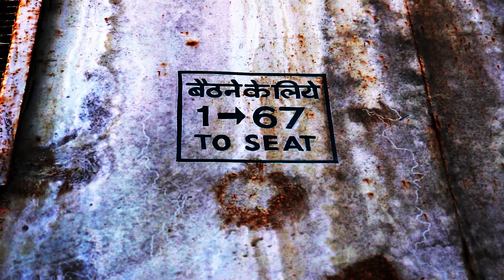B Roll | First Attempt | Abandoned train Rakes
A B roll is a video footage which is used to describe the place,  object or event in a cinematic form. This is my first attempt at making a B Roll. Enjoy :)